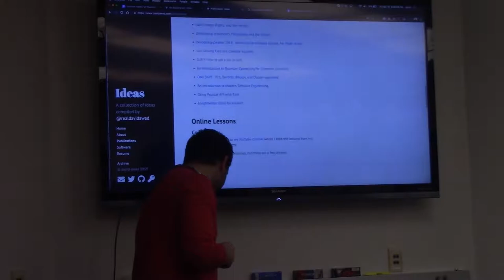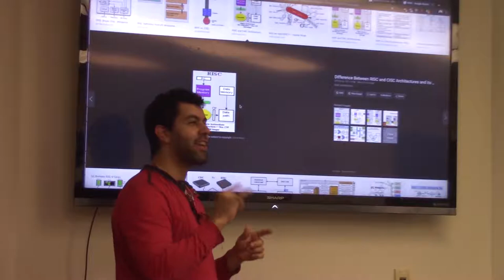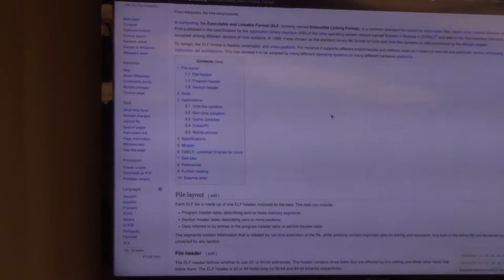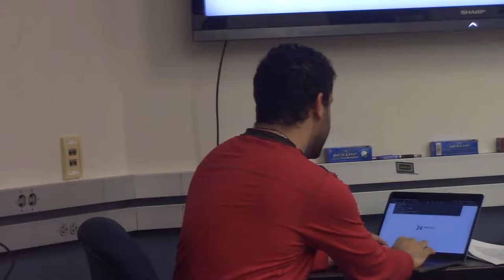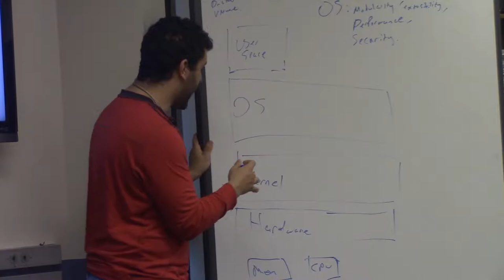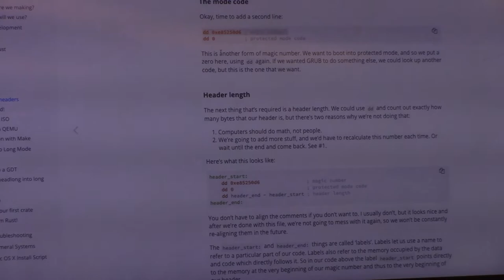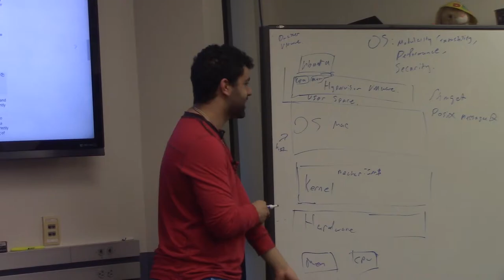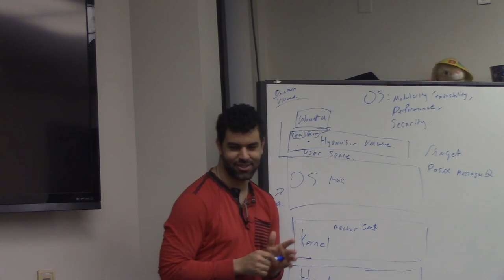Hacker Hour - OS Features and History - David Awad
In this presentation, Rutgers alumnus David Awad will start out talking about some of the movements in the operating systems industry, highlight a few papers,and talk about how to implement a few constructs in the OS.

David Awad is a notary, minister, teacher, musician, physicist, philosopher, musician, poet, musician, actor, musician, musician, software engineer, title-gatherer and narcissist from Edison, New Jersey. He serves as Technical Director on the board of Archangel Raphael's Mission and as a software engineer at CSF Corp. He enjoys long walks on clichés and invented the moon, the airplane, and the internet.

He can be found on his computer, trying to learn more about the world around him and finding ways to accomplish his different and unusual dreams.